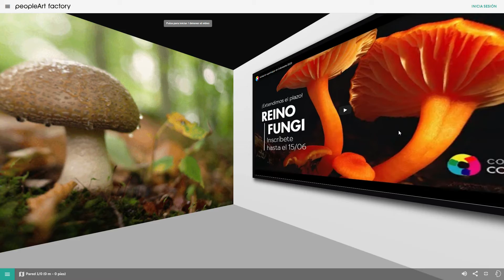FESTIVAL ESCOLAR VIRTUAL - COLOREARTE 2020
9, 10 Y 11 DE DICIEMBRE
Cierre del concurso escolar colorearte 2020, 100% virtual a través de ZOOM.